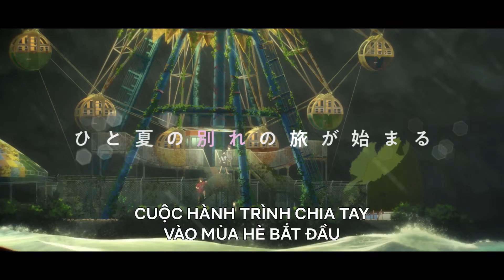Ngôi nhà trôi dạt | Teaser Trailer | Netflix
Tác phẩm thứ ba thuộc thể loại phim hoạt hình dài của Studio Colorido, được biết đến với "Xa lộ Chim cánh cụt" – đề cử Phim hoạt hình hay nhất tại Giải thưởng điện ảnh Viện Hàn lâm Nhật Bản lần thứ 42 – và "Khi muốn khóc, tôi đeo mặt nạ mèo".
Một ngày mùa hè, Kosuke và bạn bè của mình đến thăm một tòa chung cư sắp bị phá bỏ, và bất ngờ gặp một hiện tượng kỳ lạ.
Họ chợt nhận ra xung quanh mình là một vùng biển rộng lớn.

“Ngôi nhà trôi dạt” bắt đầu phát trực tuyến vào năm 2022.

Giới thiệu về Netflix:
Netflix là dịch vụ giải trí phát trực tuyến hàng đầu thế giới với hơn 209 triệu thành viên trả phí tại hơn 190 quốc gia, cho phép họ thưởng thức phim truyền hình, phim tài liệu và phim điện ảnh dưới nhiều thể loại và ngôn ngữ. Thành viên có thể xem thỏa thích, mọi lúc, mọi nơi, trên mọi màn hình có kết nối Internet. Thành viên có thể phát, tạm ngừng và xem tiếp nội dung mà không phải xem quảng cáo hay chịu bất kỳ ràng buộc nào.